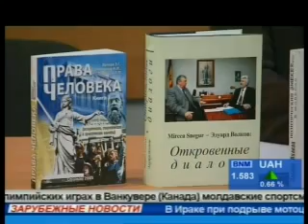Апрельские тезисы Э. Волкова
Не вынесла душа... Так объяснил свое появление перед телекамерами политолог Эдуард Волков. Действия нынешнего руководства Молдовы вынудили писателя и политического аналитика,  долгие годы остававшегося в тени, встретиться с журналистами. По его мнению, то, что произошло в апреле прошлого года  ничто иное, как часть спланированного сценария по осуществлению государственного переворота в Молдове.